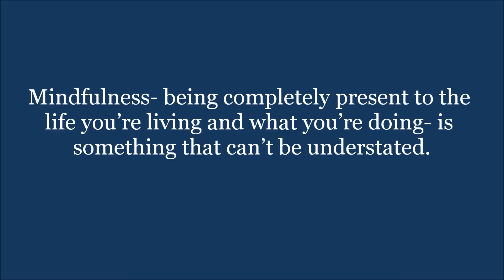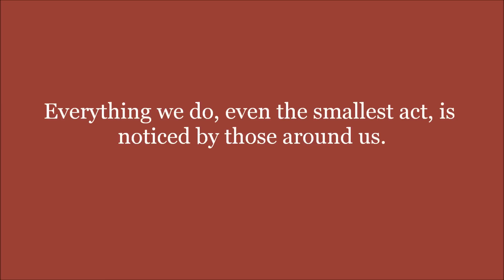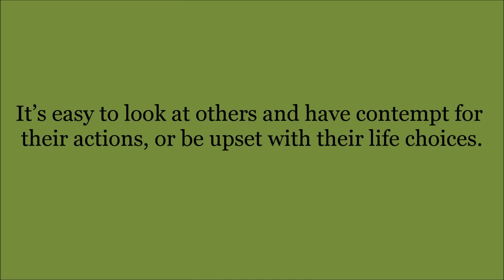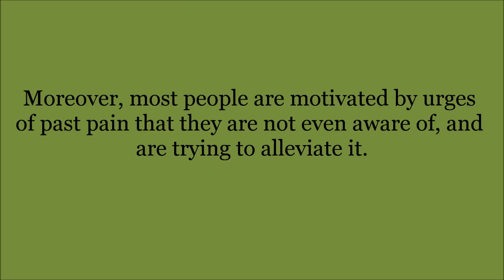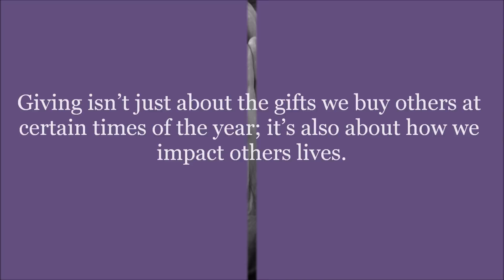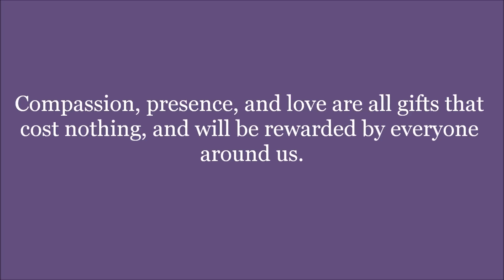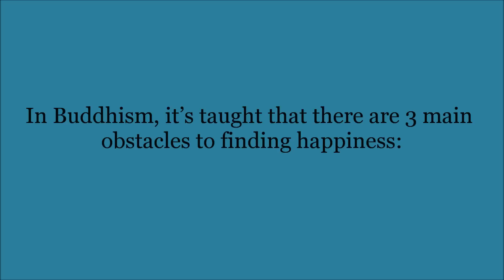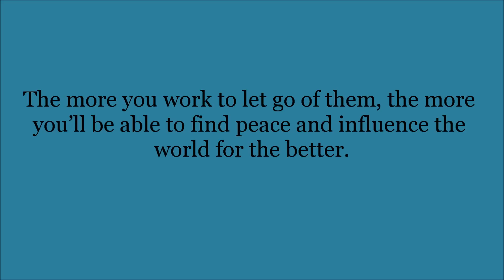The Top 5 Buddhist Teachings That Will Change Your Life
Credits:
By Matt Caron
Buddhist Teachings Change Your Life

Song: Ritual and Long Road.